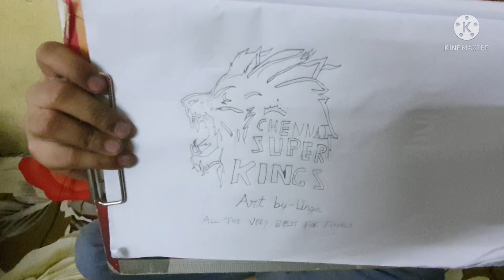ALL THE VERY BEST CSK ATMAN LINGA